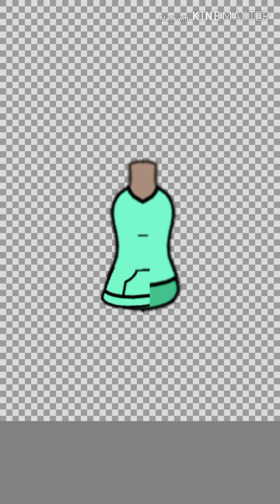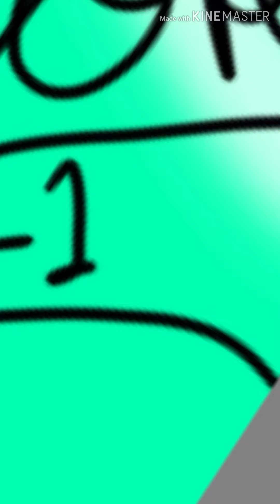Gacha Speed Edit